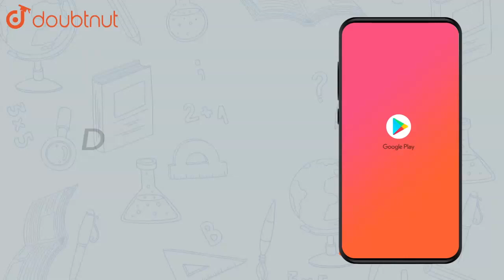Find the perimeter of the rectangle BCDE in the figure. Whose perimeter | Class 7 Maths | Doubtnut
Find the perimeter of the rectangle BCDE in the figure. Whose perimeter is greater ? img src=" width="80%"

Online Class में Admission लेने के लिए यहाँ click करें :
👉Class 7 | English Medium | Tuition Classes :

👉 Have Any Query? Ask Us.